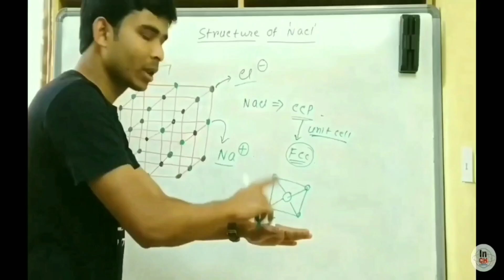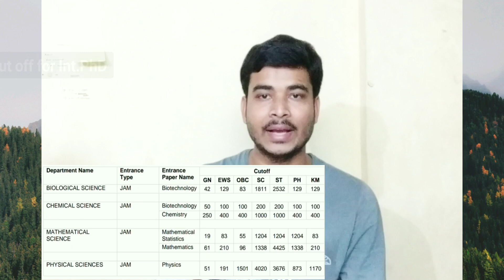How to join IISC Bangalore after B.Sc? | How to join IISC after M.Sc | Interview & Selection Process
Hi Friends
Welcome to
"INSPIRE CHEMISTRY"